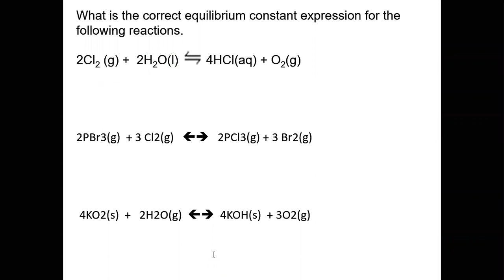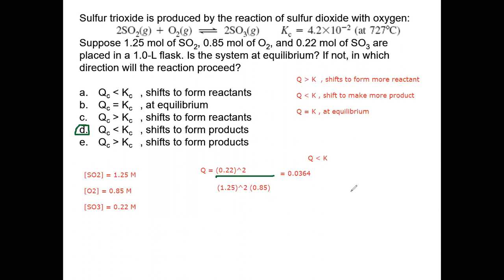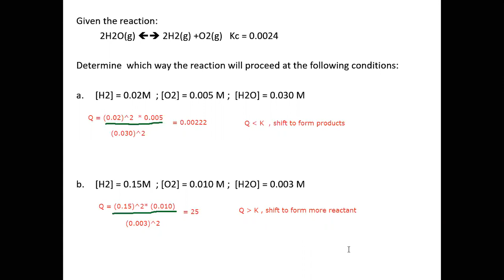GCII Equilibrium Practice Problems Part 1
The video contains practice problem related to topics in the Equilibrium Part 1 video. Strongly recommend to pause video and workout problems then check answers.